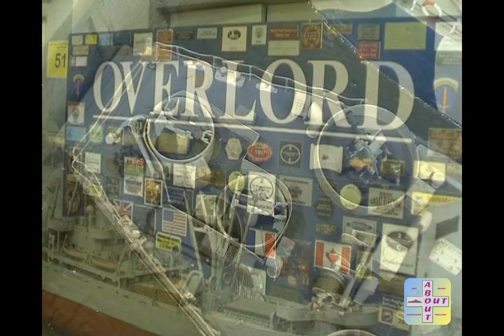North Down Model Railway Society Exhibition - 13th April 2019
The first of a series of three videos featuring layouts displayed at the annual exhibition of Model Railways held by the North Down Model Railway Society.
The first video features "Duncluchan" - a large O gauge layout with a continuous run and exhibited by 1st Bangor Model Railway Club.
The second layout featured in this video is "Overlord" - again this is a large OO layout depicting the South Coast of England in the run up to D-Day. This layout is exhibited by Chris Mead and its construction took nearly 25 years to complete.

                                       "Summer"
                                       "Birth of a Hero"